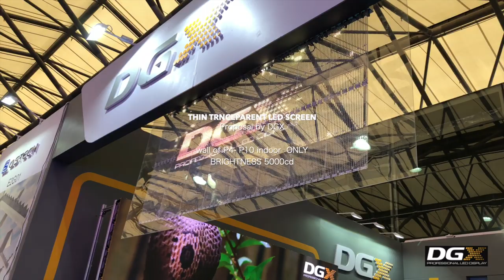【日本未導入LEDビジョンプロダクト紹介】新型 THIN 透過 LED 紹介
LEDビジョンに関する情報 / 動画コンテンツを投稿しております。
これまでの国内でのLEDビジョンの施工実績は多岐にわたり、様々な導入事例がございます。
DGXは、中国のLEDビジョンメーカーになります。

これからLEDビジョンの導入をお考えの方に、導入のきっかけをお伝えできれば幸いです。